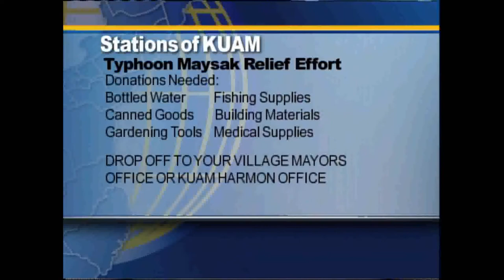Donate storm relief supplies for Chuuk and Yap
They need our help, so the stations of KUAM are lending a hand to support the Ayuda Foundation. The good people of Chuuk and Yap need supplies, like bottled water, canned goods, gardening tools, fishing supplies, building materials and medical supplies.

If you have these materials at home and want to help, as we do, please drop off your donations to your village mayor's office or to the KUAM Studios in Harmon anytime from 9am-4pm Monday through Friday.

The Ayuda Foundation through its partners, Kyowa Shipping and Matson will be shipping two 40-foot cargo containers to Yap and Chuuk. The deadline to make your donations for Yap is Friday, April 10, while the deadline for donations for Chuuk is Tuesday, April 7.

No matter how big or small, every little bit can make the world of difference.